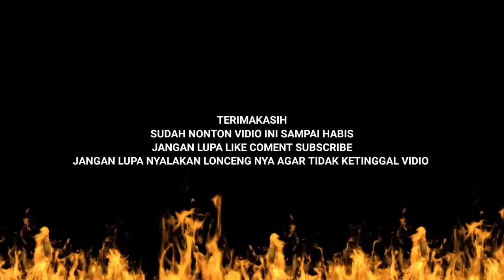Magic Chess Wajib Coba Combo Ini.!!!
Terimakasih - Yg Udah Nonton Video Nya Sampai Habis...

TERIMAKASIH SEKALI LAGI...!!!